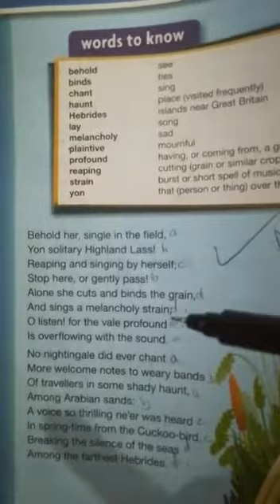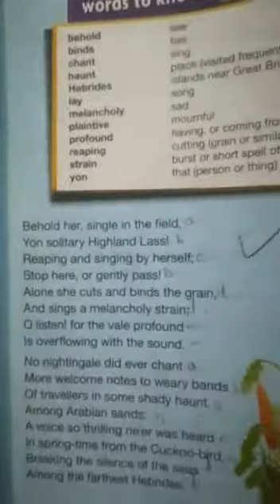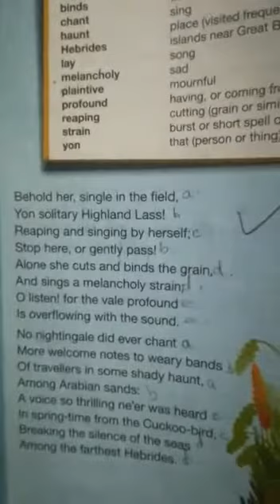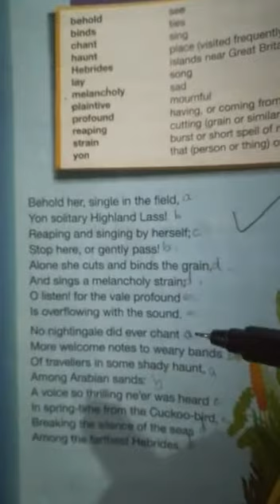Poem "The Solitary Reaper" by William Wordsworth 10